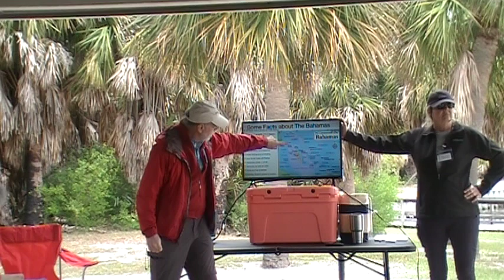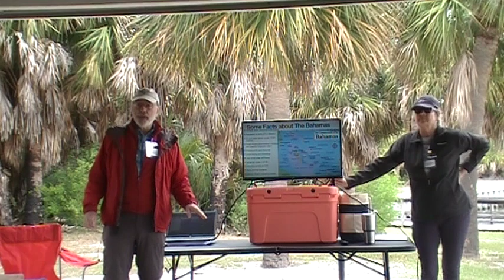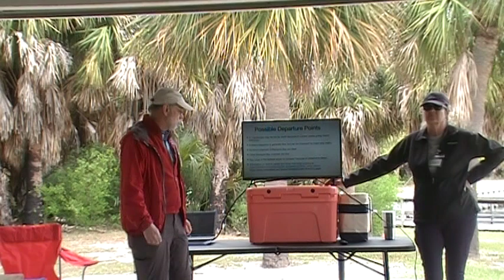Take your Rosborough to the Bahamas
Bill Webster giving a presentation on going to the Bahamas in a Rosborough RF-246